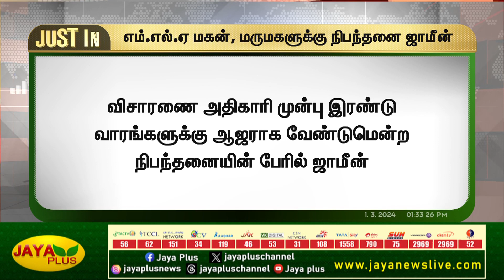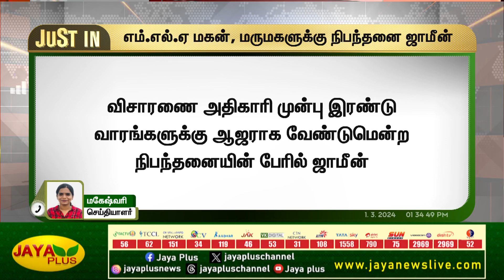திமுக எம்.எல்.ஏ மகன், மருமகளுக்கு நிபந்தனை ஜாமீன் | DMK | Jaya Plus | DMK MLA SON